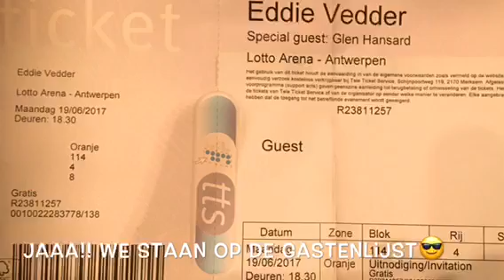Good Times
With Mike Grooten